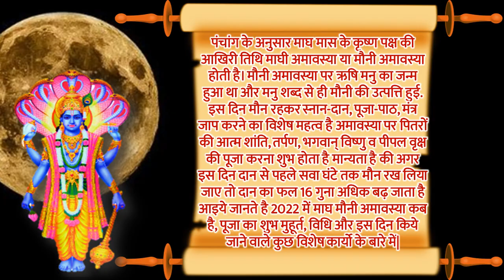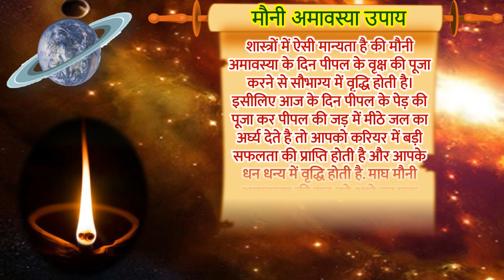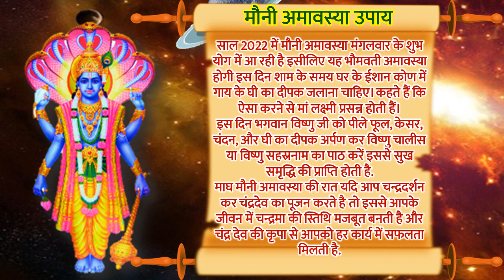Mauni Amavasya 2022 Date | Amavasya Kab Hai | माघ मौनी अमावस्या 2022 शुभ मुहूर्त January Amavasya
Amavasya Kab Hai Mauni Amavasya 2022 Date माघ मौनी अमावस्या 2022 कब है पूजा विधि उपाय Amavasya
अमावस्या कब है अमावस्या विधि अमावस्या कथा अमावस्या की कहानी मौनी अमावस्या उपाय मौनी अमावस्या कब है 2022 में मौनी अमावस्या की कहानी फ़रवरी में अमावस्या कब की है माघी अमावस्या डेट टाइम 2022 साल 2022 मौनी अमावस्या तिथि माघी अमावस्या 2022 माघ अमावस्या 2022 कब है अमावस्या सुख समृद्धि उपाय माघ अमावस्या पर पीपल के वृक्ष की पूजा कैसे करे माघ अमावस्या संपूर्ण जानकारी माघ अमावस्या 12 जनवरी 2022 दर्श अमावस्या 2022 दर्श अमावस्या जनवरी 2022 अमावस्या 2022 माघ अमावस्या 2022 तारीख मुहूर्त पूजा विधि अमावस्या जनवरी 2022 कृष्ण माघ अमावस्या 2022 माघ अमावस्या सौभाग्य प्राप्ति उपाय माघ अमावस्या उपाय अमावस्या कैसे करे पूजा अमावस्या डेट अमावस्या कब है माघ अमावस्या डेट 2022 जनवरी अमावस्या 2022 अमावस्या के दिन किये जाने  वाले उपाय मौनी अमावस्या उपाय अमावस्या के उपाय अमावस्या के दिन क्या करना चाहिए अमावस्या के दिन जन्मे लोग अमावस्या के दिन क्या होता है अमावस्या के दिन क्या नहीं करना चाहिए अमावस्या के दिन क्या दान करना चाहिए अमावस्या के दिन बाल धोने चाहिए या नहीं अमावस्या के दिन क्या खरीदे क्या नहीं |